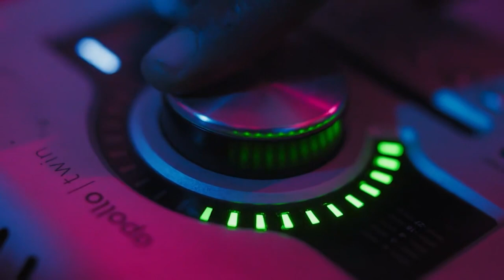Marybeth Documentary Trafficked PART 5